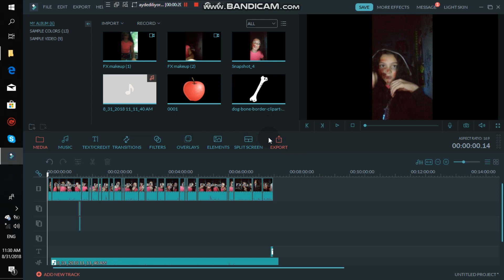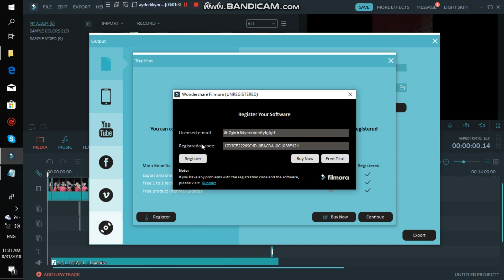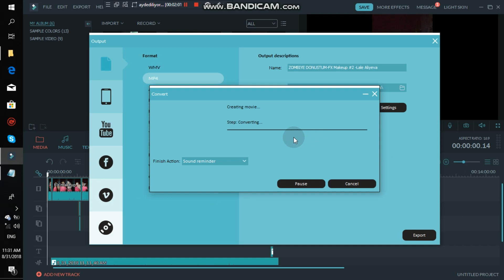Filmora yazısı olmadan nasıl video kaydedilir?-How To Remove Watermark-LaleAliyeva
Wondershare Filmora program bir montaj ve kurgu program.Fakat ucretli bir program.Bu nedenle bir kod yardimiyla watermark adlandirdigimiz Filmora yazisini nasil kaldiracagimizi ogrenecegiz.

1-Interneti kapatıyoruz

2-Sonra "EXPORT"-a basıyoruz.

3-Ordan file-ın formatını filan seçdikten sonra yine export düymesine tıklıyoruz.

4-Sonrasında karşımıza çıkan pencerede Register düymesine basıyoruz.Ve karşımıza Code ve Email istiyor.
Email kısmına her hangi birşey yaza bilirsiniz örnek:bfisedhaebdhabdhsbhjdba
Ancak Code kısmı önemli.Bu kodu kopyala yapıştır yapıyoruz.

Kod:17D7CE22269C4D10EACDA10C1038F424